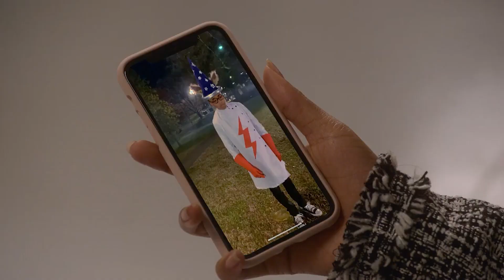Cobra Kai Season 5 NEW Details Have Been REVEALED..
Welcome back to Film Tremble. Cobra Kai season 5 will be here sooner than expected, landing on Netflix this September – less than a year after season 4 premiered in December 2021. If that wasn't exciting enough news, there's also a full-length, action-packed trailer to pore over, too, teasing everything from a confrontation between Terry Silver and Chozen to Johnny and Robby's trip to Mexico to find Miguel.

We've rounded up absolutely everything there is to know about Cobra Kai season 5 right here, with the lowdown on that trailer, some exclusive quotes from the co-creators, full details on who's who in the cast (including a newcomer), what we know about the plot, and even more. While this month doesn't bring any new updates on the status of the Netflix series, there's more than enough to read about here to keep you going until September. So, to get up to speed on the return of Cobra Kai, fasten your black belts and scroll on.